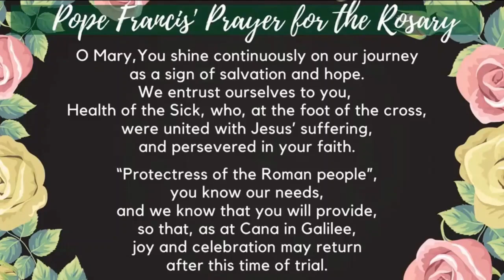Family Rosary, July 18, 2024 Luminous Mysteries with Fr Patrick (pre-recorded)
Family Rosary, July 18, 2024
Luminous Mysteries with Fr Patrick (pre-recorded)